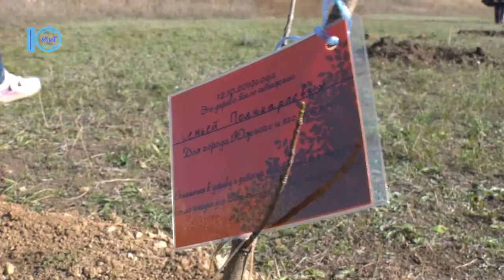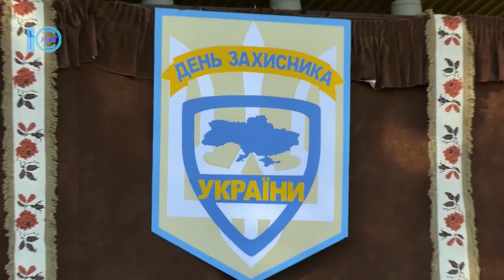Южненські новини від 16.10.2019